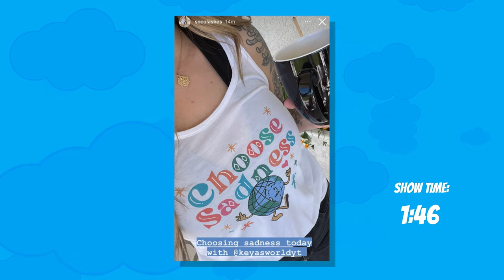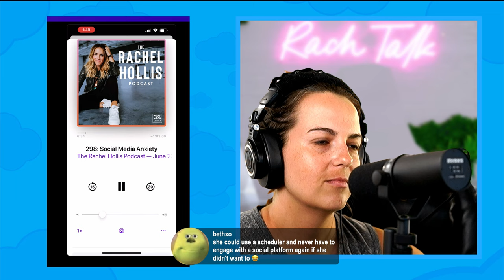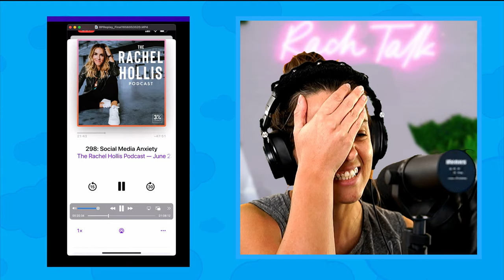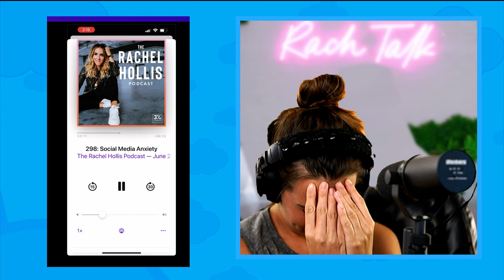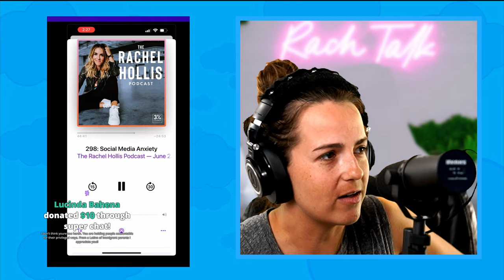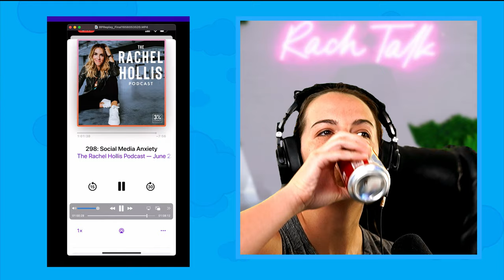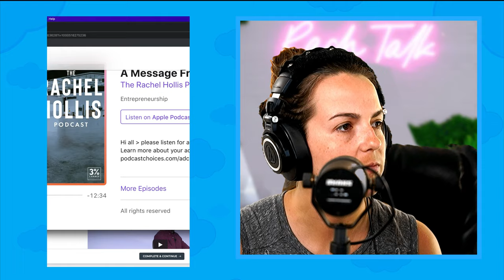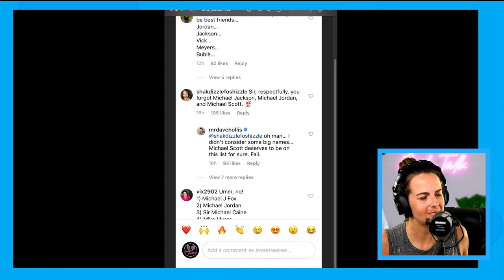Rachel Hollis DELETED THIS podcast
Rachel Hollis posted and then deleted a podcast titled "Social Media Anxiety". In it she discusses her "mistakes" on social media. Why did she delete it!? We'll discuss.

00:00-2:40 Countdown
2:41- 11:53- How I got this podcast
11:53- 16:58 Is Rach Talk Live selling tickets?
17:00-37:38 Podcast Starts
37:39- 42:26 Re-watching toilet-gate
42:27-2:52:20 Back to the podcast
2:52:21-2:54:11 Quick Break
2:54:12- 3:29:44 End of the podcast
3:42:04-4:03:30 Re-listening to Rachel's apology right after toilet-gate
4:05:45-4:14:56 Does Dave Hollis know Micheal Jordan exists?